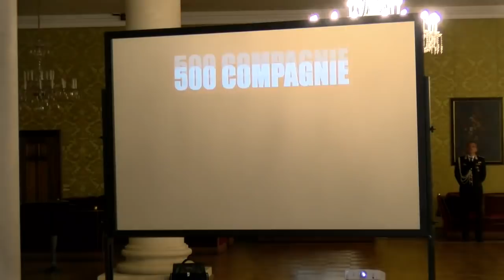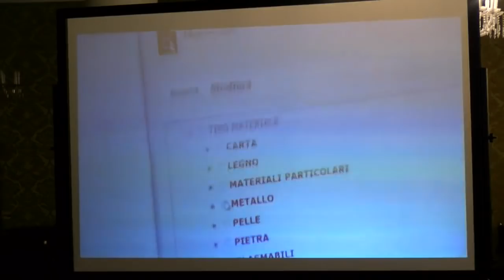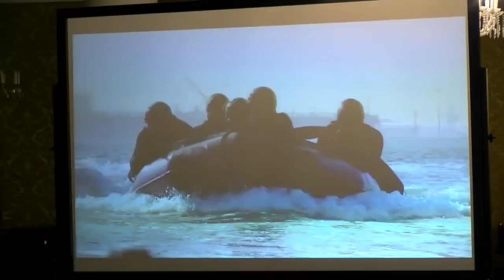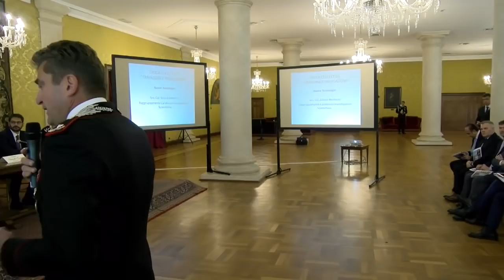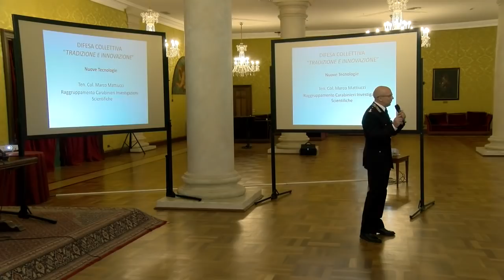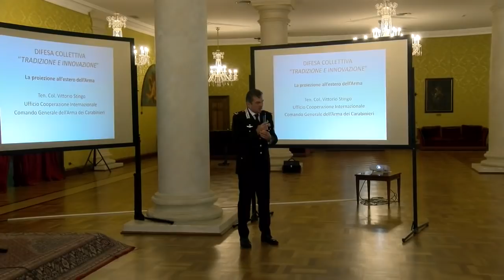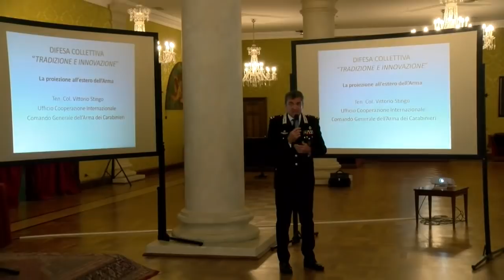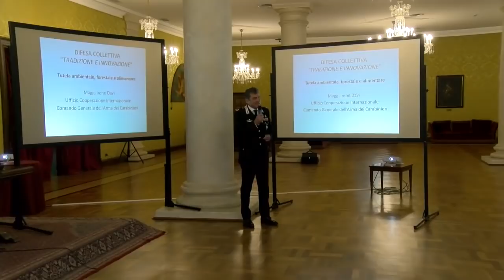Convegno "Difesa Collettiva" - Tradizione e Innovazione